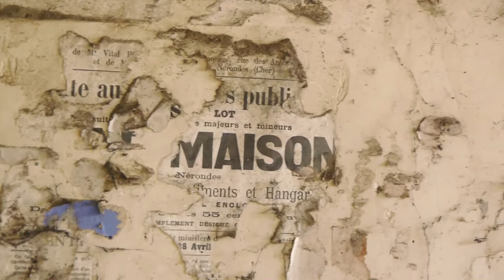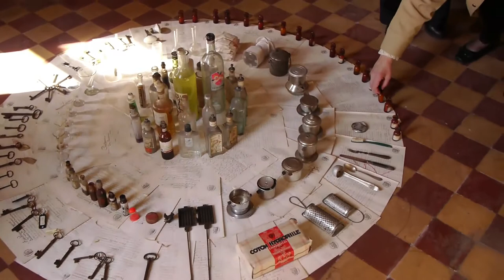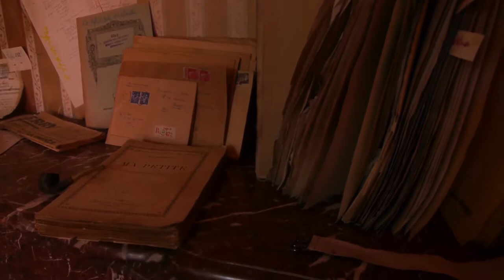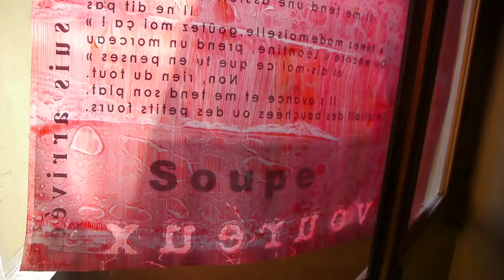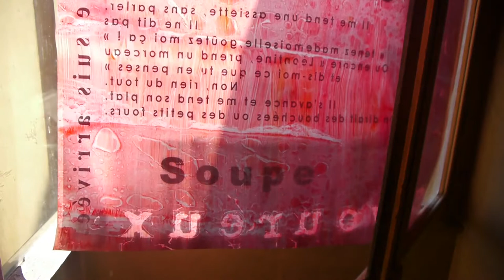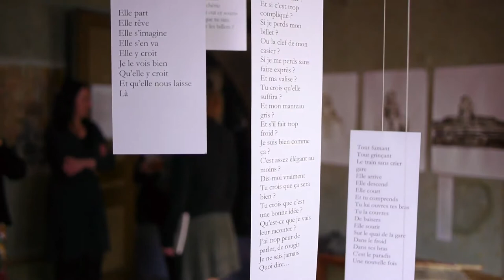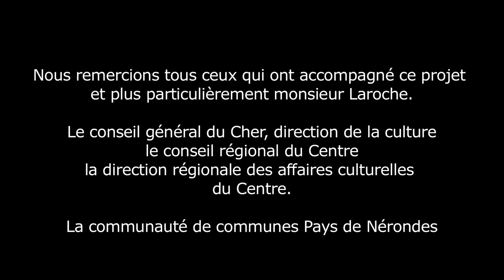NERONDES le film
Pendant l'ouverture exceptionnelle de l'immeuble Garban, notre travail in situ a été filmé (mars 2012)
Cette vieille maison, ancien office notarial, a finalement été démolie en juillet 2012 pour laisser la place à l'extension de la mairie.

Quelques minutes pour découvrir l'atmosphère de cette maison; les textes lus étaient collés sur la porte de chaque pièce afin d'accompagner les visiteurs dans leurs explorations.

Installations Laurence Bernard, Pauline Sauveur.
Images Philippe Zunino et montage Isabelle Carlier pour Bandits-Mages. Musique Le Lièvre de Mars.